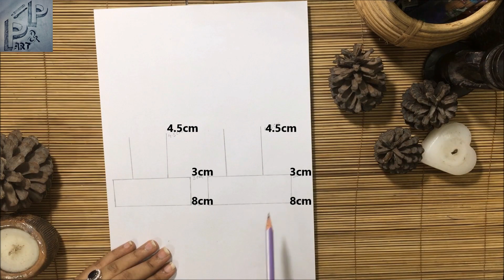Friendship Day Drawing || How to Draw A Best Friends || Beautiful Girl Pencil Sketch Drawing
In this step by step drawing tutorial, I have drawn two best friend.
This is also a beautiful girl drawing tutorial.

This drawing is to celebrate friendship day

Art & Concept by Faria